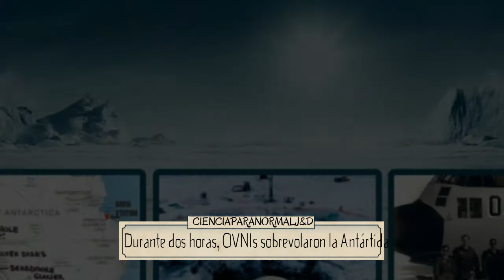Durante dos horas, OVNIs sobrevolaron la Antártida (NOTICIA)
Tres OVNIs fueron vistos volando sobre la isla Deception durante dos horas por bases argentinas, chilenas y británicas (militares) en la Antártida.

Es increíble lo que se puede encontrar cuando se busca a través de documentos desclasificados de la CIA y FBI. La idea de la vida extraterrestre y el tema OVNI fue ridiculizado y no se consideró nada más que ficción o imaginación, si miramos un par de décadas en el pasado.

Si bien hubo pruebas “concluyentes” de que los objetos voladores no identificados son reales, la gente probablemente no estaba tan interesada como la sociedad hoy en día en los fenómenos OVNI.